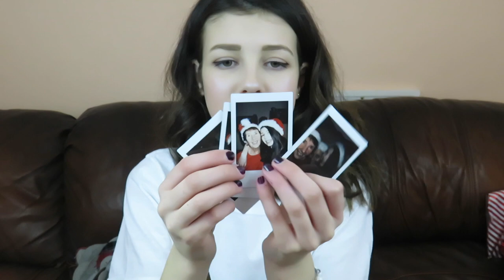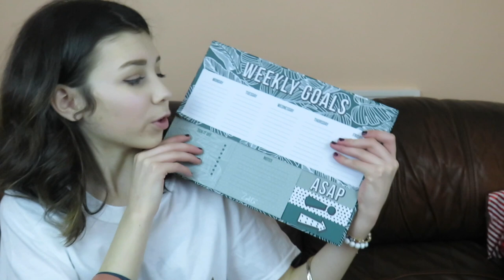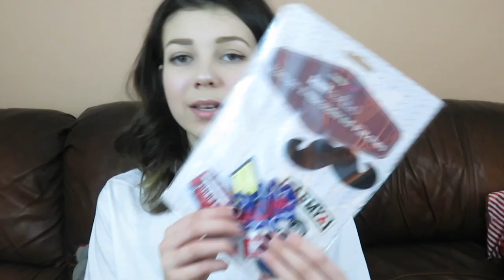WHAT I GOT FOR XMAS 2017 | Christmas Haul | Molly Bop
MUSICAL.LY: Molly.bop